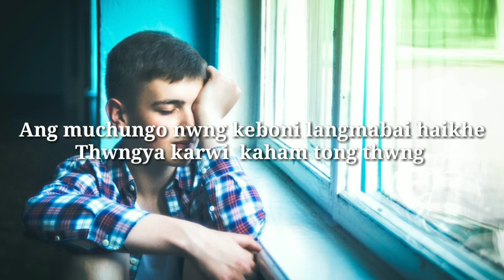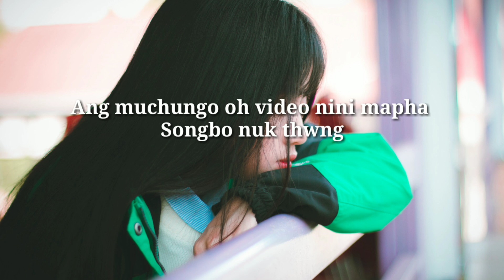Nini bagwi koktun💔😭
Langmabai Gwdaljak
langmabai Gwdaljak

MORE KEYWORDS.
Hamjakmbai ta thwngdi,
Kubui hamjakma,
hamjakma hwno bono,
Je thanai bono thana rwdi,
hamjakma,
hamjakma kothoma,
kokborok kubui hamjakma,
kokborok real love story,
hamjakmao naithok sitra nangya,